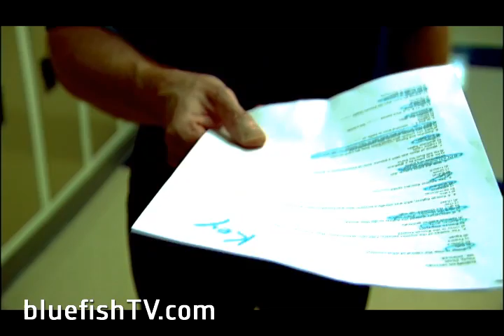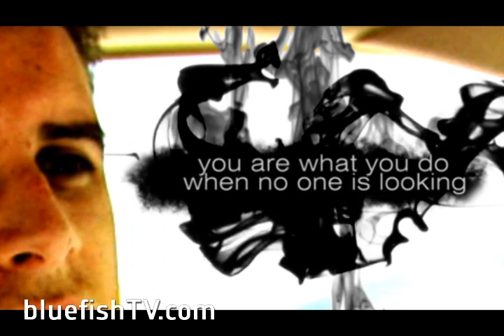The Real You -BluefishTV.com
The public successes of Abraham Lincoln and Joshua did not come from their might, but from their private prayer lives. This dramatic video illustration shows how they found victory on their knees seeking God's counsel.